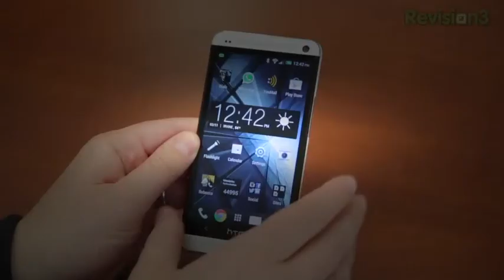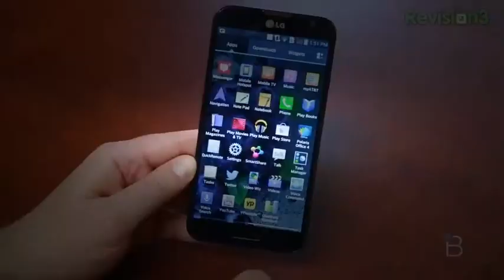LG G Pro 2 and Samsung Galaxy Gear 2 | BTechVision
Here a a spec Comparison between 3 smartphones coming out this year. We are looking at the Samsung Galaxy S5 vs. Sony Xperia Z2 vs. LG G PRO 2.

TN Tecno - Programa 221 - Bloque 2 Fecha de emisión: 22/3/2014.

In this quick look at the LG G Pro 2 and the Samsung Galaxy Note 3, Josh sees some of the best that come out of either camp. Download Bitdefender Mobile ...

LG G Pro 2 vs Samsung Galaxy Note 3 - Full Comparison LG G Pro 2 vs Samsung Galaxy Note 3 - Full Comparison gives you an inside look at the two phablets ...

Samsung Galaxy s5 vs LG G Pro 2 Camera Test samsung galaxy s5 official video samsung galaxy s5 vs htc one samsung galaxy s5 official video samsung ...